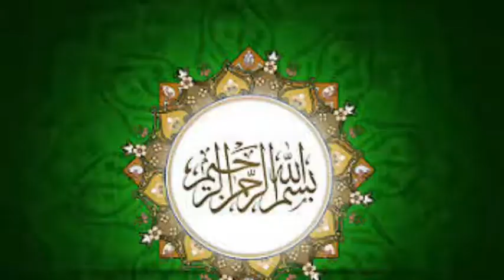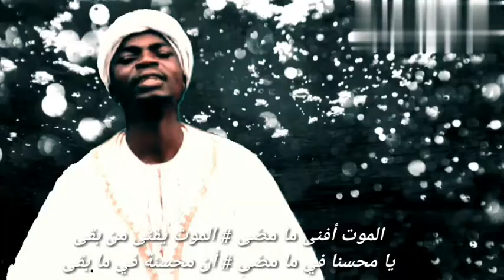Iku Lopin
Life is short be careful my brother, think about your self and remember death